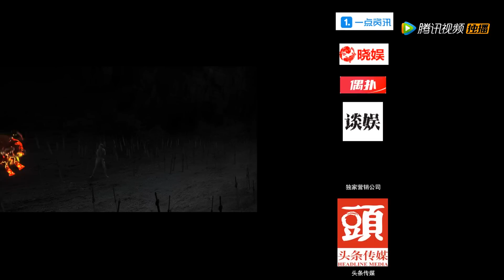《我的仙界学院》09(主演：李玉洁、刘海宽、严子贤)丨元气少女误入仙界学院【每周二、三晚20:00点更新2集 】